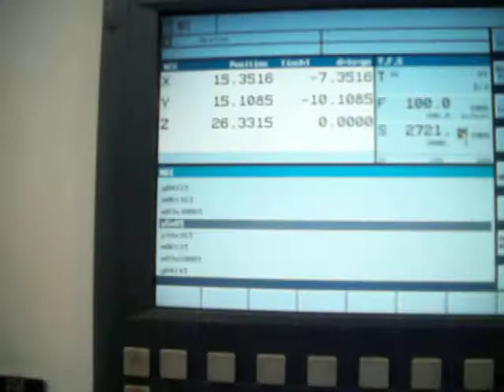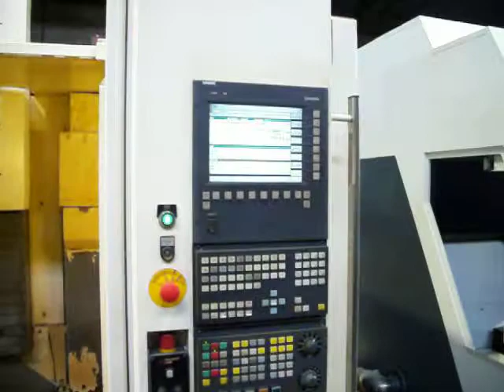100 0785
Cincinnati CFV-800 CNC Vertical Machining Center New in 2004